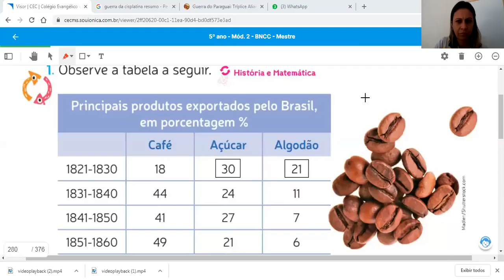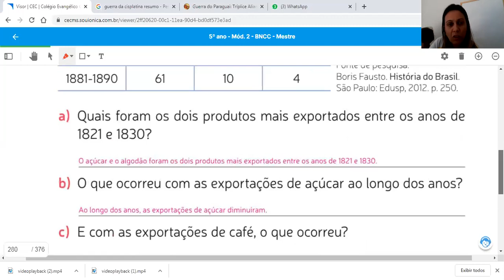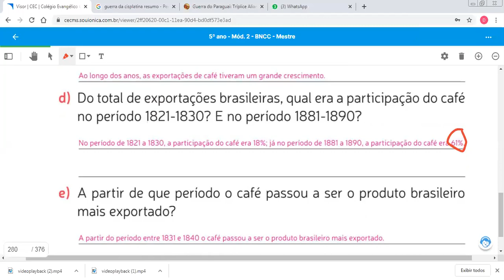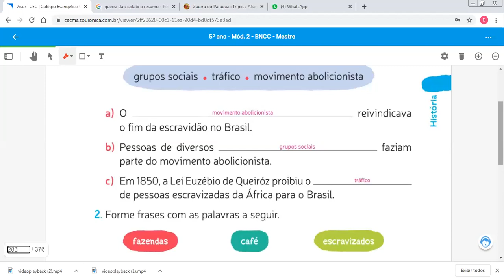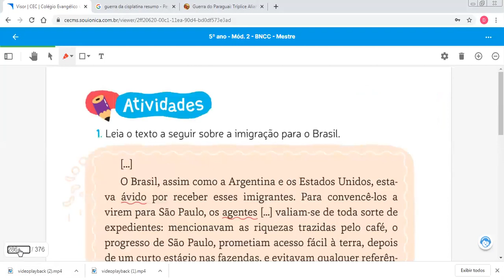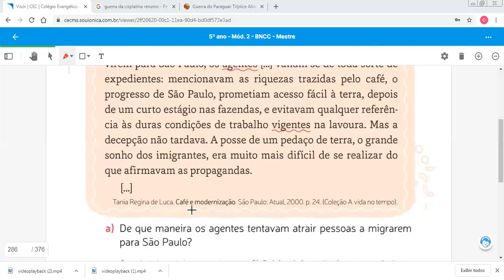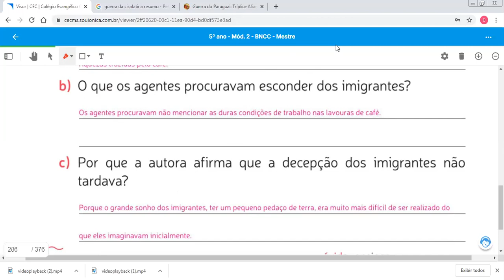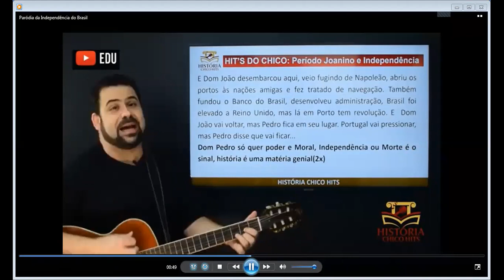5ºA história 05 08